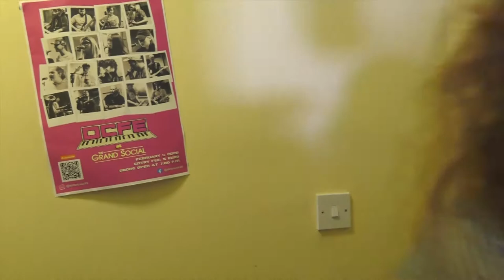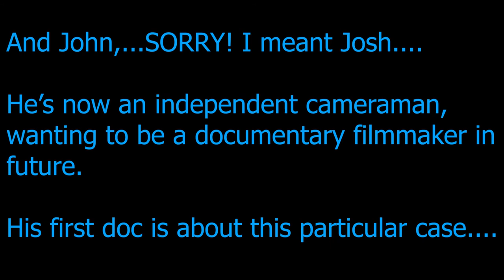The Banana Bandit - A Student Short Film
My second short film. - Filmed in early 2020, completed in mid 2020.

Plot: When a number of college students start noticing that their bananas are missing from their lunches, a wannabe detective investigates on who might be behind this plot.
Cast: Sarah O'Sullivan, Adam Jordan, Catriona Russell, Gabrielle Risasi and Pascalina Diogo
Writers: Stephen McDonagh, Sarah O'Sullivan and Gabrielle Risasi
Director: Stephen McDonagh